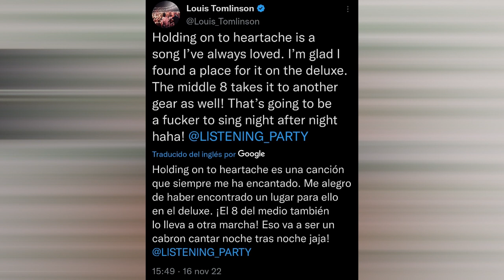Analizando HOLDING ON TO HEARTACHE de LOUIS TOMLINSON | Meli Sbeib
MELI SBEIB

LouisTomlinson FaithInTheFuture HoldingOnToHeartache Besties, les dejo este tercer video donde analizamos las canciones nuevas de Louis Tomlinson, en esta ocasión toca “Holding on to heartache” una hermosa canción. Recuerden que tenemos una meta de llegar a 100K de subs ¿me ayudas?